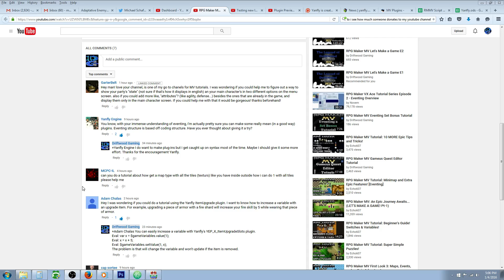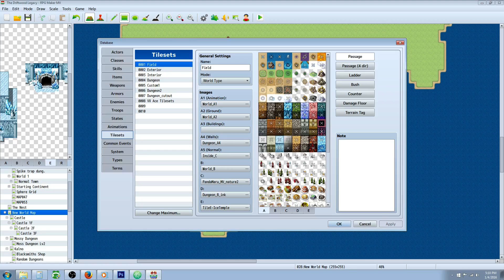RPG Maker MV Adding Tilesets Tutorial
Hello everyone, in this special request RPG Maker MV tutorial I'll show you how to add new images to your tileset and how to make it so you can pick which tiles you can walk on, which you can walk behind and which you are not able to walk on. Really easy to understand and simple to do. :)